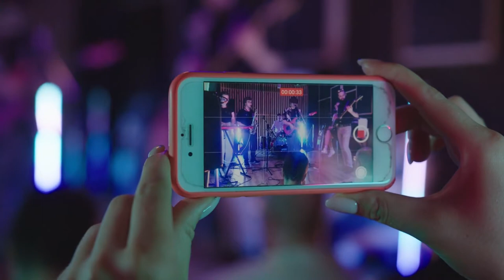People using phone HD Stock Video | Free stock footage mobile | No Copyright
In this video, you can watch beautiful stock footage of using mobile . This stock footage is free to use you can use this video for your project or commercial purpose but you can't sell this. You don't need to ask for any permission to use this footage.

2. Put this following in your video description
Videos For Need- No Copyright